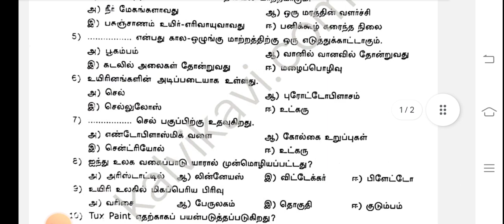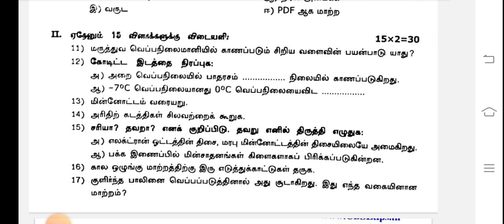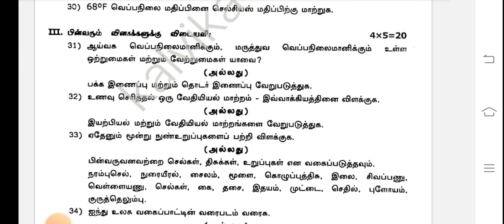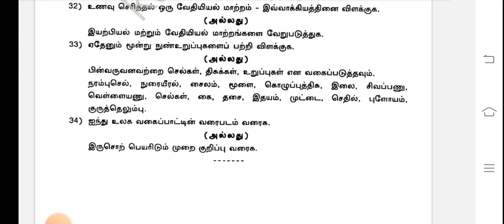7th science half yearly exam question paper 2023 for Tamil medium halfyearlyexam2023 #